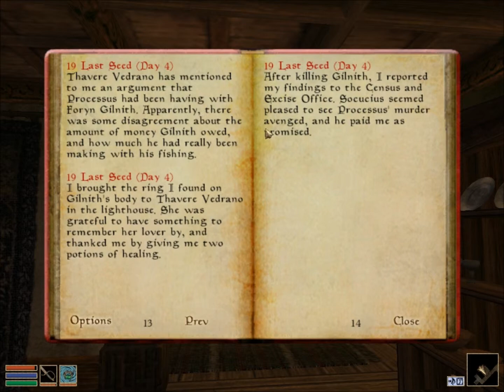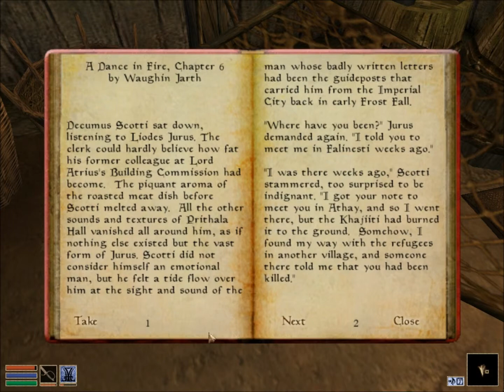TES 3: Morrowind - Part 9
The Elder Scrolls III: Morrowind is an open-world RPG by Bethesda Game Studios.

Gorgeous music by the ever-talented Jeremy Soule.

Google+ - add me to your circle of Hell (link on channel banner)